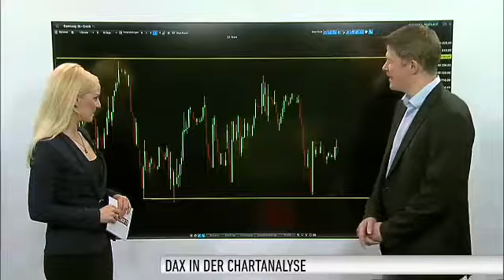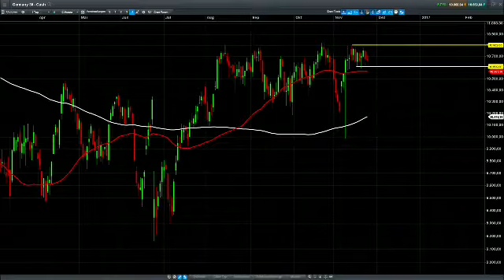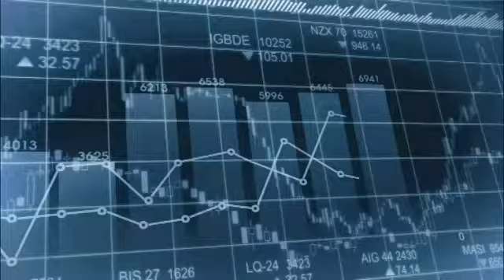DAX im Winterschlaf - Kauflimit bei 10.610 platzieren l Trading-Tipp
Die unendliche DAX-Geschichte geht weiter. Zu Beginn der Woche schien der Leitindex einen neuen Anlauf auf die Marke von 10.800 Punkten zu unternehmen. Daraus wurde jedoch nichts. Jetzt geht es erst einmal wieder darum, nachhaltig über die Marke von 10.700 Punkten zu kommen. Thomas Bergmann vom Anlegermagazin DER AKTIONÄR verrät Ihnen, wie Sie sich positionieren sollten.